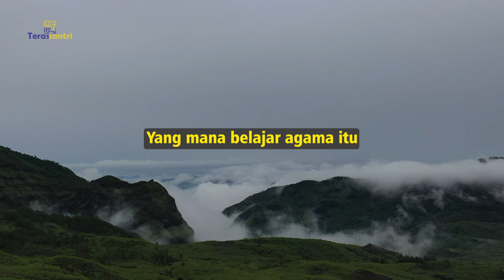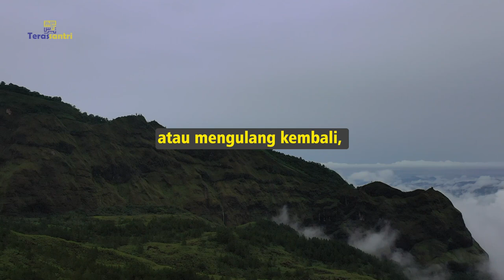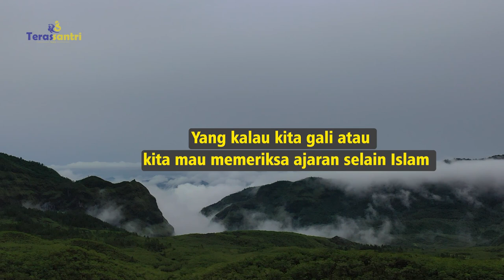Adab Dalam Islam - Ustadz Mustamin Musaruddin, Lc